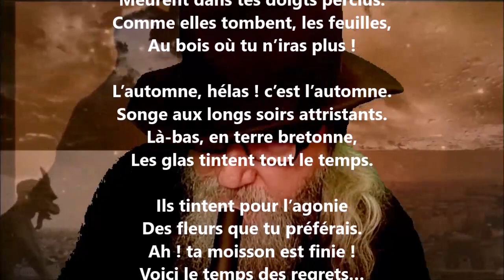Rondes I - Charles Le Goffic lu par Yvon Jean